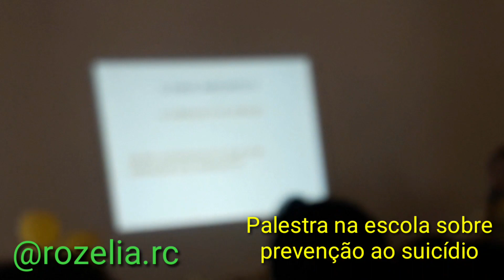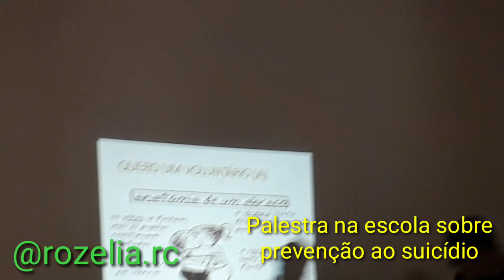SETEMBRO AMARELO - PALESTRA NA ESCOLA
OLÁ ESTRELINHAS! TUDO BEM COM VOCÊS?
Gostaria que vocês não desgrudassem dessa palestra na escola no mês de setembro de 2019. Palestra esta sobre a prevenção às pessoas que tiram suas vidas, sendo que, o dia 10 de setembro é destinado ao Dia Mundial de prevenção à esse ato. Na oportunidade, a psicóloga e demais profissionais da saúde ministraram uma palestra bem significativa de valorização da vida, etc. Então, não  desgrudem desse vídeo e vamos que vamos.

VOCÊ DESEJA MANDAR/ENVIAR ALGO PARA MIM?
                      Endereço:
RUA: 3ª Travessa Benjamim Constant, 84
BAIRRO: João Viana
CIDADE: Caxias
ESTADO: Maranhão
PAIS: Brasil
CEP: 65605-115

                BEIJOS ESTRELINHAS/COMPANHEIROS!